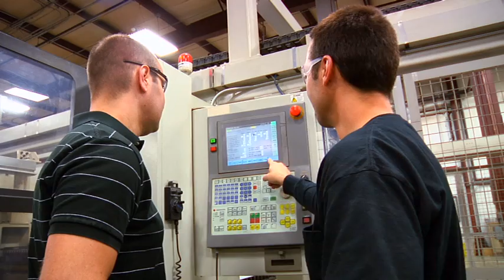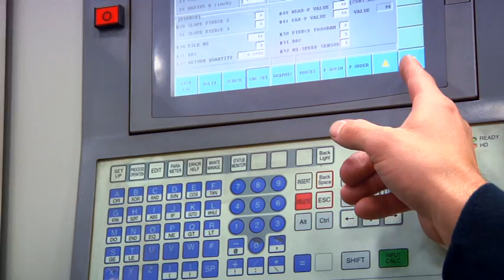FOX VALLEY METAL TECH ALLSTARS 2012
Welcome to Fox Valley Metal-Tech., Inc.

Creating custom, precision, quality parts and fabrications since 1989, Fox Valley Metal-Tech was founded by three skilled fabricators with a vision of providing customers with manufacturing services that meet and exceed customers' requirements. FVMT's reputation for quality has spread throughout the local region and has been passed on by our customers to their customers. The success of the organization is anchored by skilled employees that are provided state-of-the-art manufacturing equipment in an environment that is focused on customer satisfaction.

Fox Valley Metal-Tech is ISO-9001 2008 certified and is committed to continuous improvements that support the vision of satisfying our customers' requirements. FVMT's experience and capabilities provides customers with quick responses to requests for quotes and the ability to execute production requirements in a fast paced environment.

Custom fabrications manufactured in steel, stainless steel and aluminum are provided on-time and complete meeting all customer requirements. A highly skilled and trained workforce produces parts and fabrications that require material certification, Military Standard welding and third party inspection requirements.